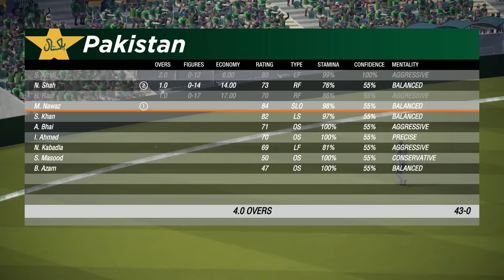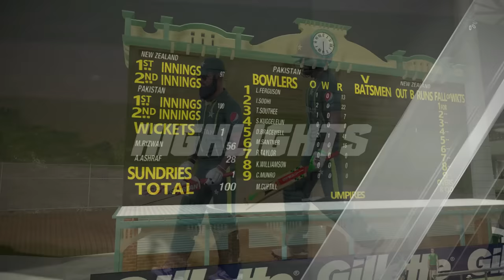Pakistan vs New Zealand Semi-Final | T20 World Cup 2022 | Cricket 19 PC Gameplay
Watch Ashraf Bhai Videos on: @HkBhai